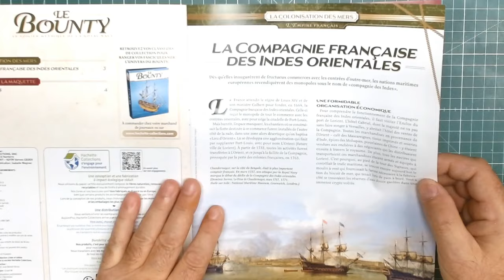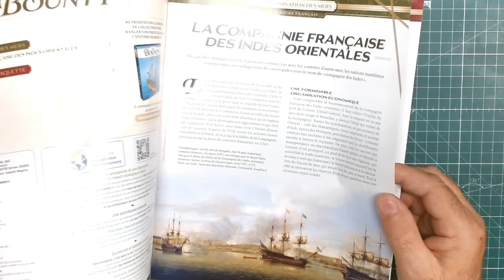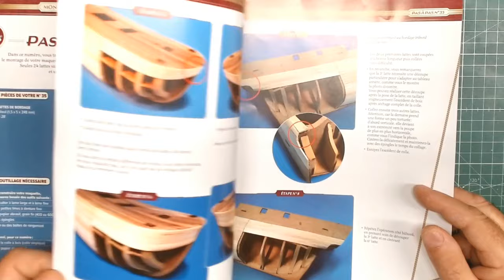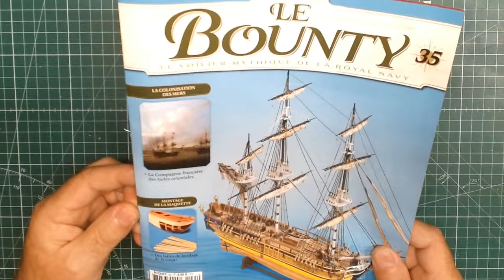le bounty navire de la Royal Navy de chez hachette n°35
Construisez le Bounty le voilier mythique de la royal navy.
Pose des lattes de bordage.